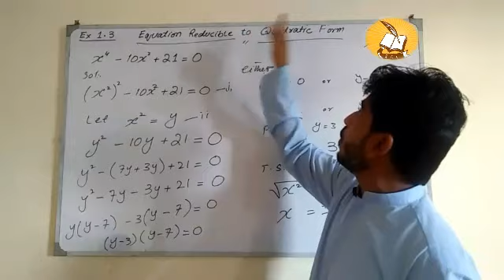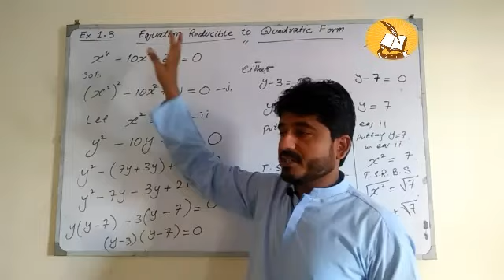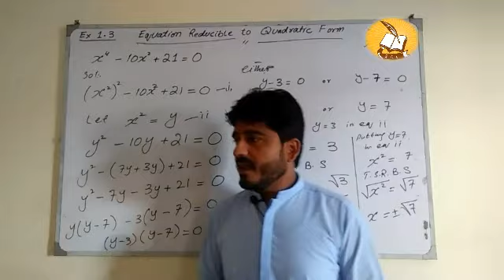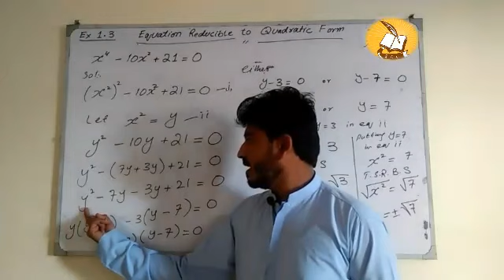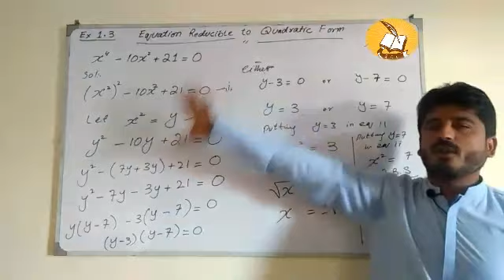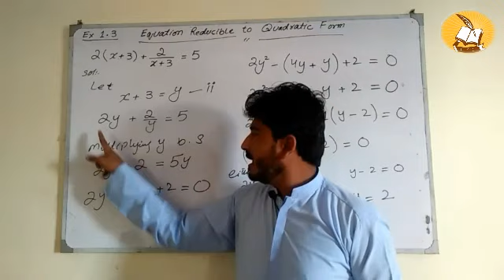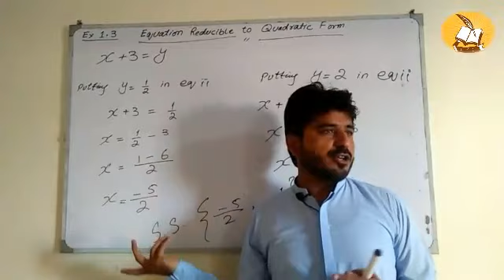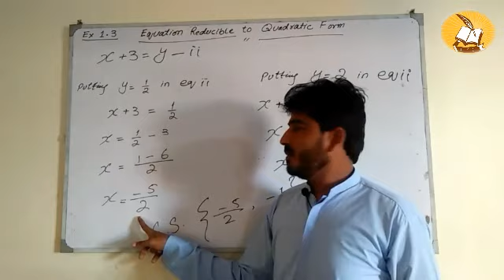Equation Reducible to Quadratic form || Ex 1.3 || Class 10th